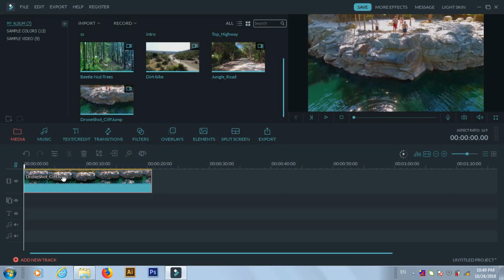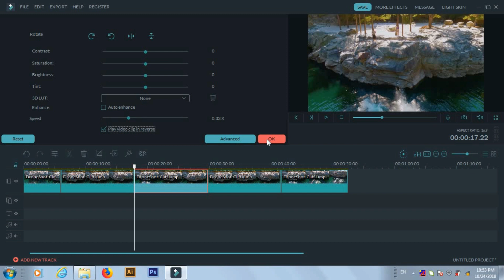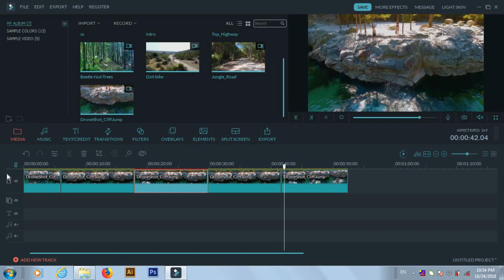How to make Slow motion Revers Frames in Filmora || Kalamata Info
In this video we will learn about how to video slow motion and revers frame effect in Wonder share Filmora video editing software.